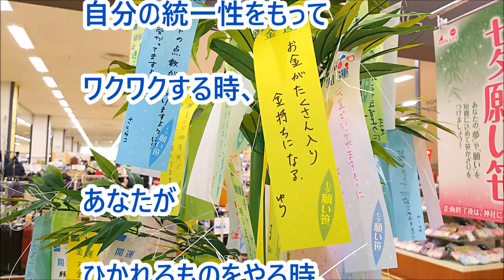短いバシャール◆使命が完成する方法◆BASHAR